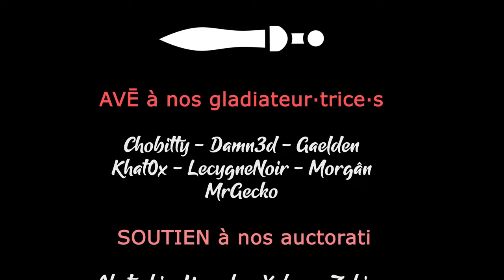CLASSIFIED FRANCE'44 - EP07 - Les Forces Française de l'Interieur [FR]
On prépare le débarquement de l'intérieur avec nos partisans !

🎮 : Classified France'44
Le jeu vous plait ? Achetez à prix réduit chez notre partenaire !

- Ardarin
- Broudaff
- Glentharil
- Le Baron d'Onyx
- Mallevin
- Mangazore
- Mazamara
- Zmoi6